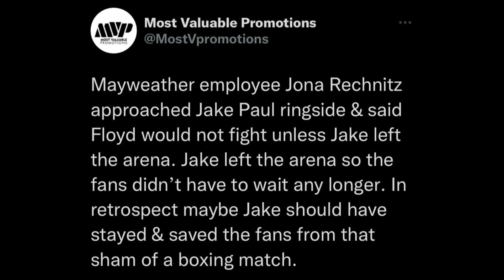Jake Paul EXPOSES KSI & Mayweather Kicking Him Out Of Event!